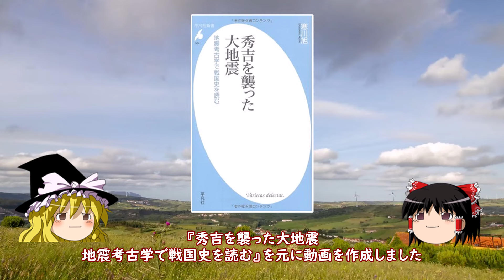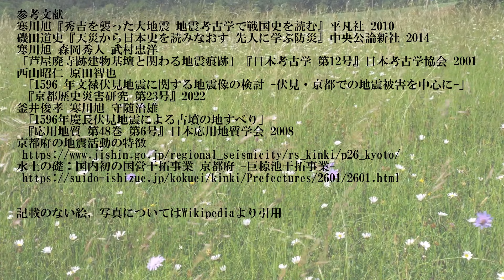【ゆっくり解説】京阪神一帯を襲った巨大震災の実像 1596年 伏見地震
豊臣秀吉の天下が定まった中に発生した伏見地震は京都から大阪、神戸一帯を襲った巨大震災でした。
最大でマグニチュード８と言われる直下型地震によって京阪神は大きな被害を受けました。
豊臣政権の屋台骨を揺るがした大地震を解説します。

▼詳しく知りたい方へ
寒川旭『秀吉を襲った大地震 地震考古学で戦国史を読む』平凡社 2010

‹目次›
00:00 オープニング
00:51 時代背景
03:19 伏見地震の発生
04:37 京都での被害
07:13 大阪、奈良の被害
08:38 神戸の被害
10:16 地震後
11:51 エンディング

‹参考文献›
磯田道史『天災から日本史を読みなおす 先人に学ぶ防災』中央公論新社 2014
寒川旭 森岡秀人 武村忠洋「芦屋廃寺跡建物基壇と関わる地震痕跡」『日本考古学 第12号』日本考古学協会 2001
西山昭仁 原田智也「1596 年文禄伏見地震に関する地震像の検討 -伏見・京都での地震被害を中心に-」『京都歴史災害研究 第23号』2022
釜井俊孝 寒川旭 守随治雄「1596年慶長伏見地震による古墳の地すべり」『応用地質 第48巻 第6号』日本応用地質学会 2008
京都府の地震活動の特徴
水土の礎：国内初の国営干拓事業 京都府 -巨椋池干拓事業-

記載のない絵、写真についてはWikipediaより引用